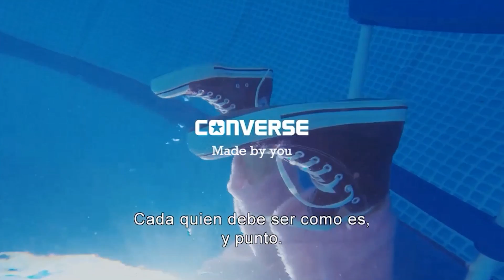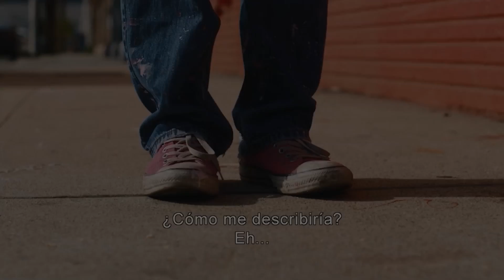Señal en Vivo - INTIMATE STRANGER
Programa Señal en Vivo transmitido por Rockaxis TV : rockaxis.tv